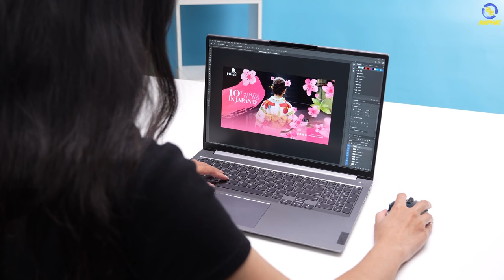Lenovo Thinkbook 16 Gen 4 Plus - Laptop văn phòng, hiệu năng gaming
Lenovo Thinkbook 16 Gen 4 Plus là 1 chiếc laptop văn phòng đáp ứng được cả ngoại hình lẫn hiệu năng
Đây sẽ là chiếc Laptop dành cho cả doanh nhân và game thủ

CẤU HÌNH:
CPU: Intel Core i7-12700H (14 nhân, 20 luồng,P-core 2.3, 3.50Ghz upto 4.70 GHz, 24MB)
RAM: 16GB Soldered LPDDR5-4800
Ổ cứng: 1TB SSD M.2 2242 PCIe 4.0x4 NVMe
VGA: NVIDIA Geforce RTX 2050 4GB GDDR6
Màn hình: 16 inch WQXGA (2560x1600) IPS 350nits Anti-glare, 120Hz, 100% sRGB
Tính năng: Bảo mật vân tay, đèn nền bàn phím
Pin: 3 cell, 71Wh
Cân nặng: 1.8 kg
Màu sắc: Xám
OS: Windows 11 Home 64

✩ Showroom 1: 49 Thái Hà - Đống Đa - Hà Nội
✩ Showroom 2: 151 Lê Thanh Nghị - Hai Bà Trưng - Hà Nội
✩ Showroom 3: 63 Trần Thái Tông - Phường Dịch Vọng - Cầu Giấy - Hà Nội
★ Showroom 4: 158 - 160 Lý Thường Kiệt - Quận 10 - TPHCM
★ Showroom 5: 84T/14 Trần Đình Xu - P. Cô Giang - Q. 1 - TPHCM
★ Showroom 6:330-332 Võ Văn Tần, Phường 5, Q.3, TPHCM
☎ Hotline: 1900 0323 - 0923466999